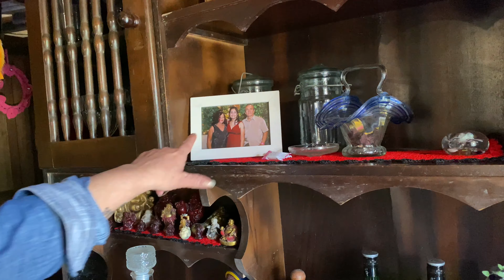Família Marchezzzi House Tour | Simple Wooden House | Chalé Rústico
Obrigada Família Marchezzzi pelo convite para almoço e nos permitir filmar sua linda casa. Ficamos felizes por estar com você naquele dia. Que Deus sempre proteja e abençoe você!